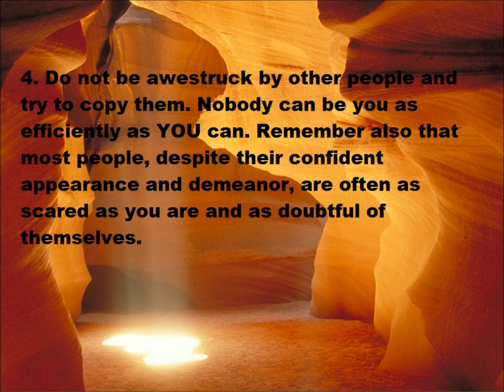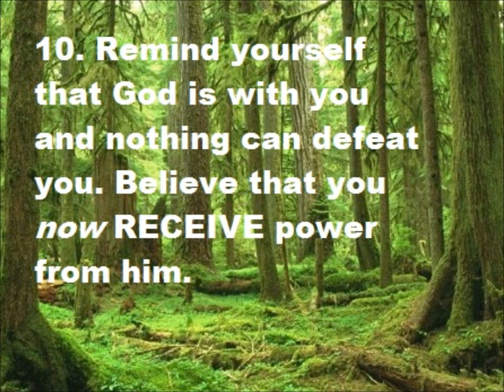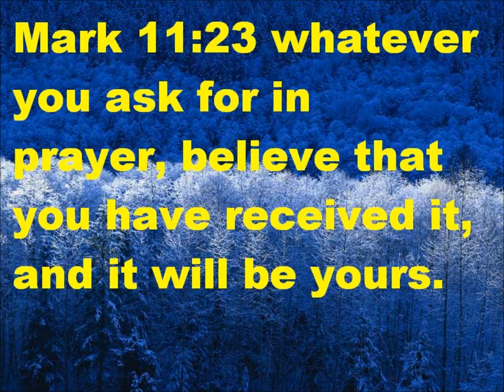10 Steps to Success by Dr. Norman Vincent Peale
10 Steps to success from Dr. Norman Vincent Peale's bestselling book The Power Of Positive Thinking Click here to go